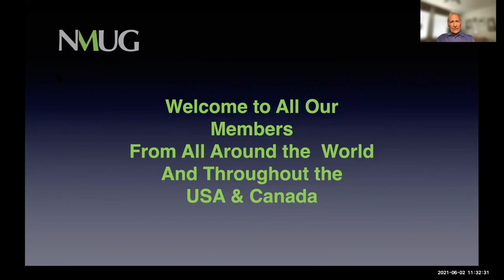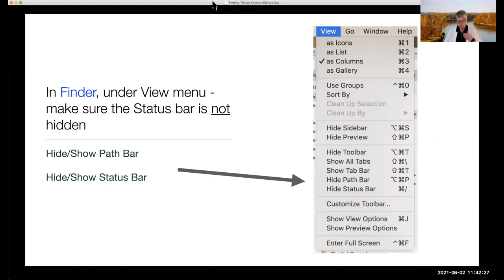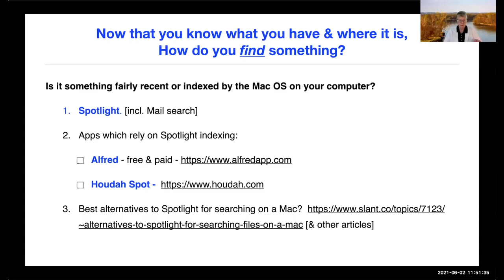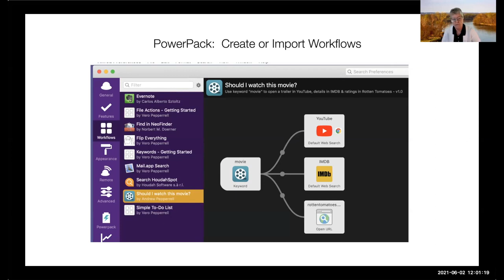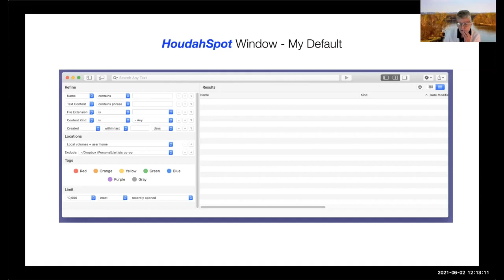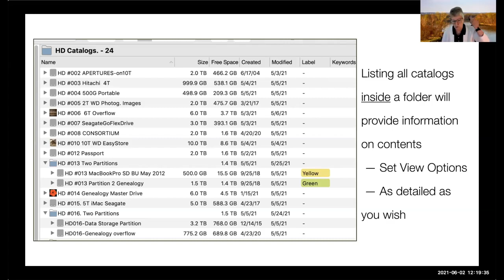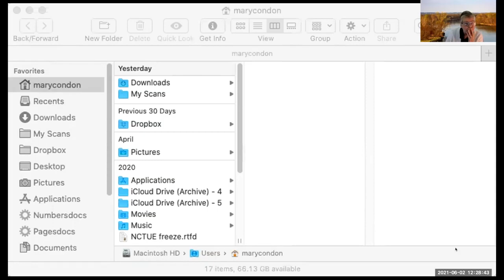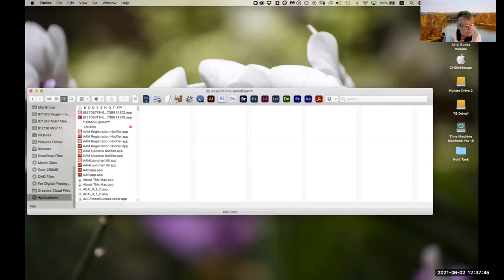JUN 2 2021 NMUG Meeting, Finding Things on Your Mac PRESENTED BY Victoria Herring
JUN 2 2021 NMUG Meeting, Finding Things on Your Mac
PRESENTED BY Victoria Herring
NMUG WORLDWIDE Naples MacFriends User Group Worldwide
ZOOM MEETING